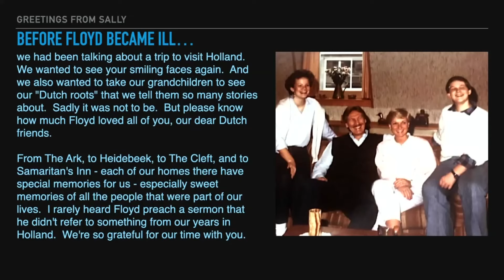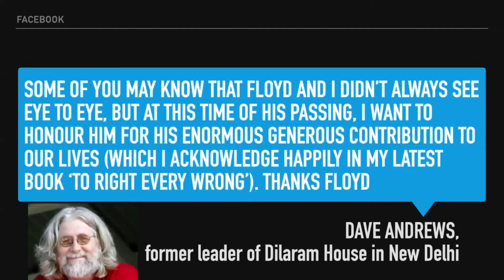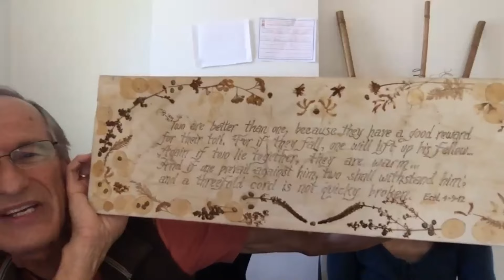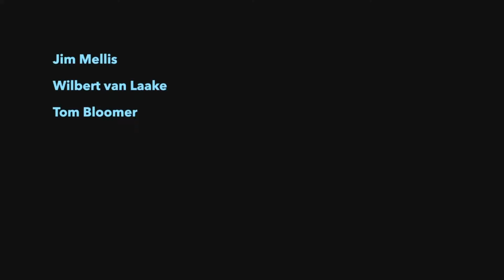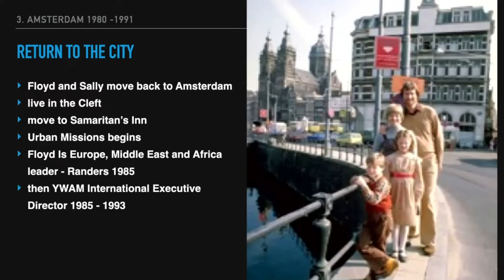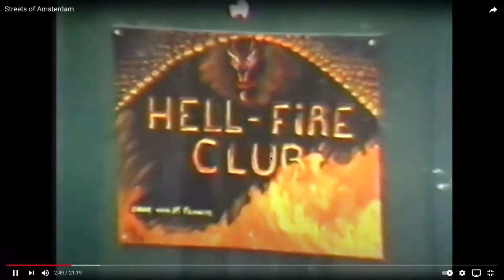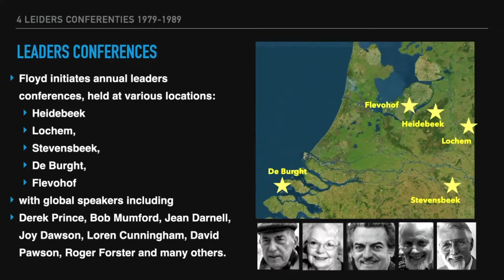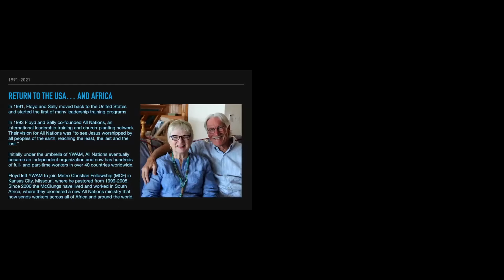Honoring Floyd McClung Jr.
Hosted by Jeff Fountain and Youth with a Mission The Netherlands